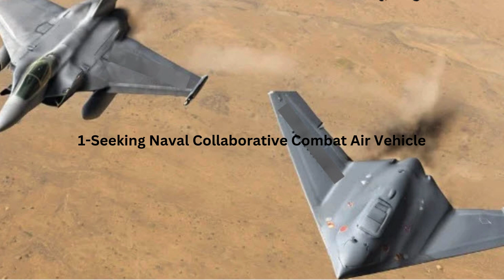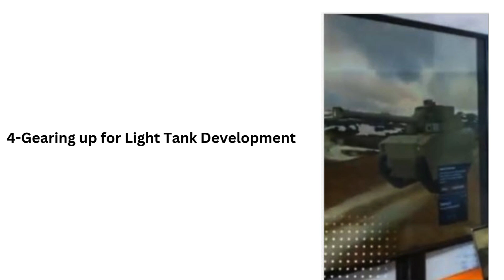LATEST DEFENCE UPDATES 9 OCTOBER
9/10/24
1-Seeking Naval Collaborative Combat Air Vehicle
2-Autonomous Swarm Drone Interceptor System
3-Road Mobile Tethered Aerostate System
4-Gearing up for Light Tank Development
5-Delivered 100 Robotic Mules to the Army
6-Indeginous Aero Engine Component Production
7-UCAV Program kicks off as part of Rafale F 5 Standard